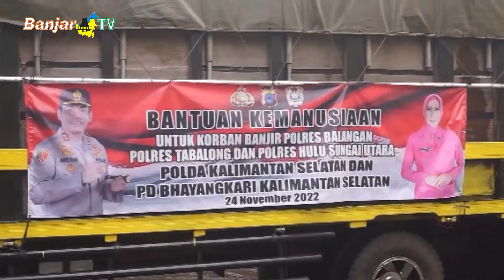POLDA KALSEL KIRIM BANTUAN KORBAN GEMPA CIANJUR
Kepolisian Daerah (POLDA) Kalimantan Selatan mengirimkan bantuan kemanusiaan untuk korban bencana gempa bumi, di Cianjur, Jawa Barat. Bantuan kemanusiaan berupa sembako yang juga dari Pengurus Bhayangkari Daerah Kalimantan Selatan ini, diberikan sebagai bentuk kepedulian jajaran Kepolisian Daerah (POLDA) Kalimantan Selatan kepada Para Korban yang terdampak.